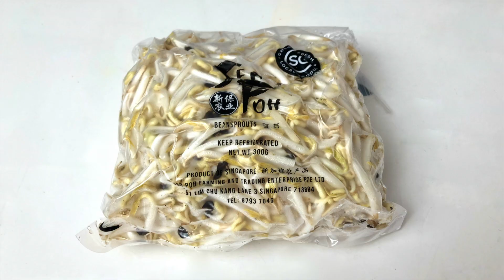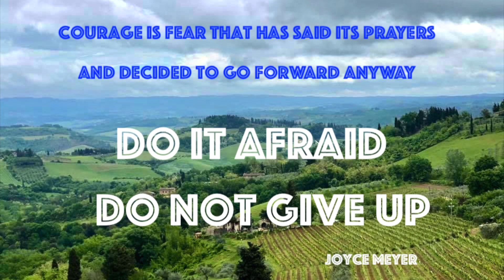Garlicky Bean Sprouts. EASY, HEALTHY, YUMMY & CHEAP. Home Cooked Food @ Reignite with Yanti Lim.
5 Minutes Fast Food. Garlicky Bean Sprouts. EASY, HEALTHY, YUMMY & CHEAP. (Vegan) Home Cooked Food @ Reignite with Yanti Lim.

Some Health Benefits of Bean Sprouts:
High level of Protein, Vitamin C, B, K, Iron, Calcium, Magnesium, Potassium. Low level of fat, low calorie, no cholesterol, no saturated fat. Help build immunity, help weight loss, improve heart health, improve digestion & metabolism and others.
PLEASE CONSUME IN MODERATION.

INGREDIENTS:

1. 300g Bean Sprouts (Washed)
2. 8 Garlic Cloves (Minced)
3. 4 Green Onion (Chopped)
4. 1 tablespoon of Cooking Oil
5. 1/2 teaspoon of Sugar
6. 1/2 teaspoon of Salt
7. 1/2 teaspoon of Pepper